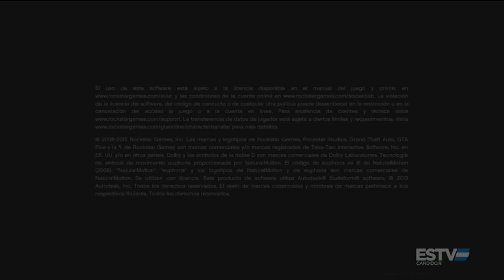Drake GTA 6 Views Loading Screen